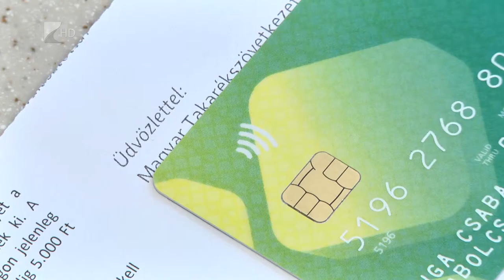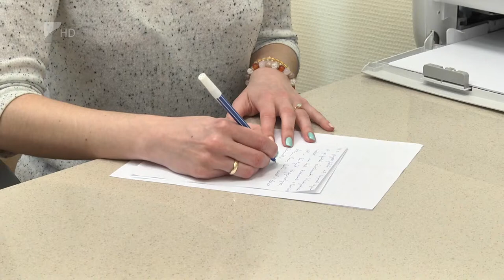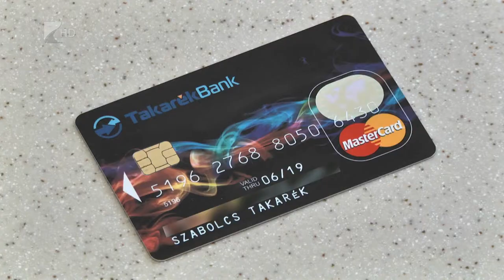Paypass kártyák - Kölcsey Tv